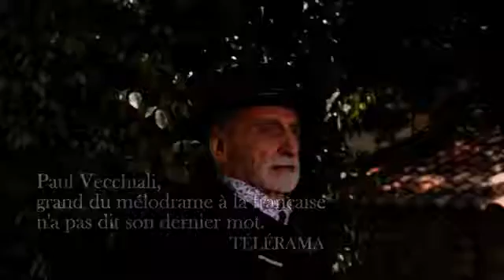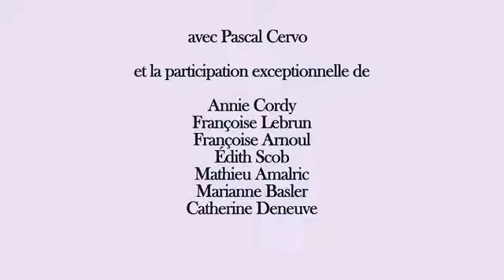Le Cancre Bande Annonce